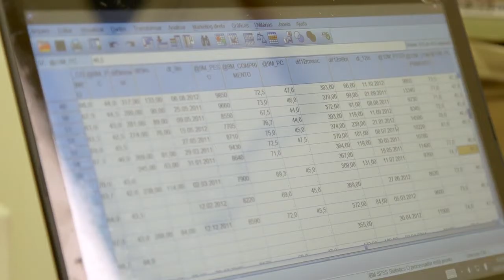O estudo EPACI Portugal 2012 na Escola Superior de Biotecnologia da Católica